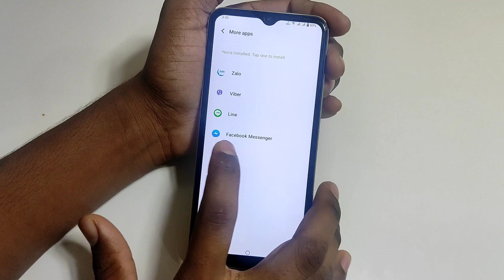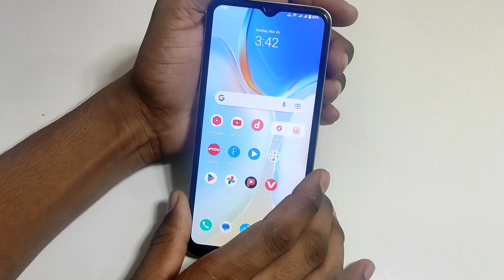Fece beauty video call setting Vivo y73 mobile/how to on Fece beauty video call setting Vivo y73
hello friends Aaj ki is video ke madhyam se main aap logo ko bataya hai ki Vivo y73 mobile me Fece beauty video call setting kaise on kare